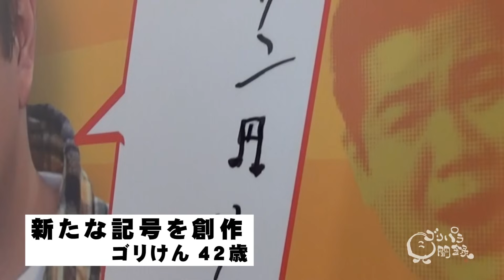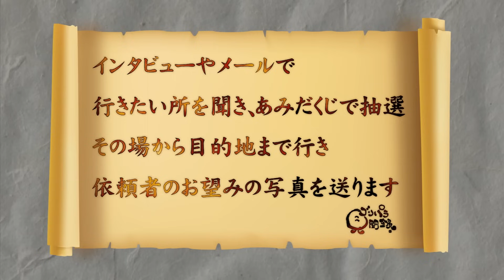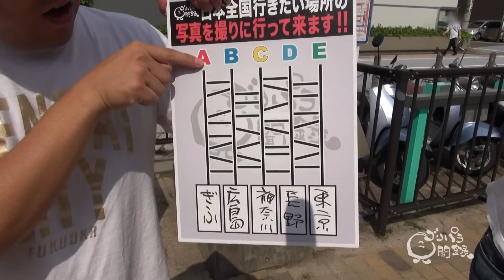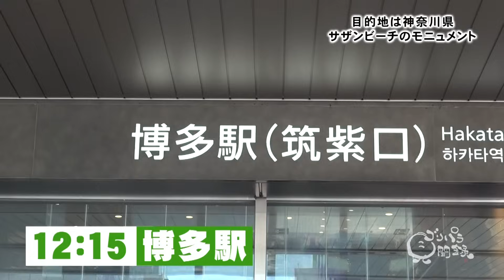【公式】 神奈川県 サザンビーチのモニュメントを激写する旅 前編 (2016年11月04日OA）｜ゴリパラ見聞録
00:00 テレビ西日本
04:24 出発
07:59 藤沢へ
11:33 一献

旅の道中に、今時の若者にちょっとだけ絡まれ、テンションがガタ落ちしたゴリパラ一行。
テレビに出る事を生業にしている者にとっては宿命とも言える悲しいエピソードを披露。
そこで、仕方の無い事と分かってはいるものの、傷つきたくない胸の内を明かす。
恒例の一献では、最近食レポで怒られたとゴリけんが話し出す。
３人とも食レポがヘタクソなのは自認しているよう。あえて斉藤がチャレンジするも…撃沈。
また、斉藤は家で酔った勢いで娘に対して高級車を買うと言ってしまったが、
今の経済状況では買えるわけもないので、その発言をごまかす為に思いついた案を実行する。